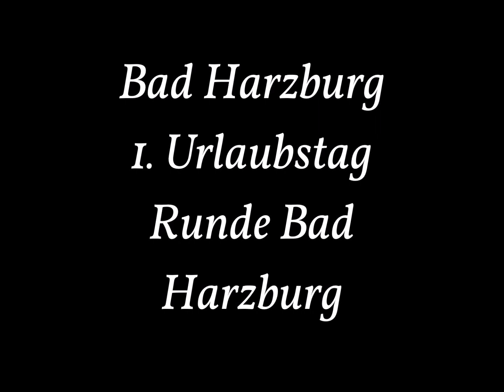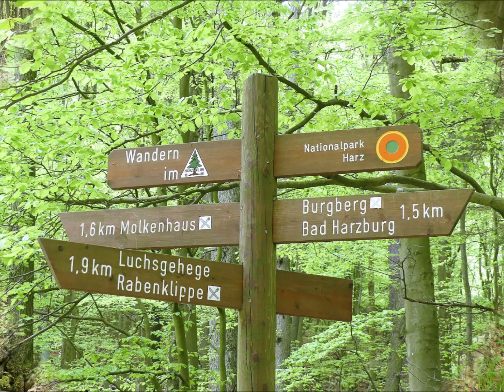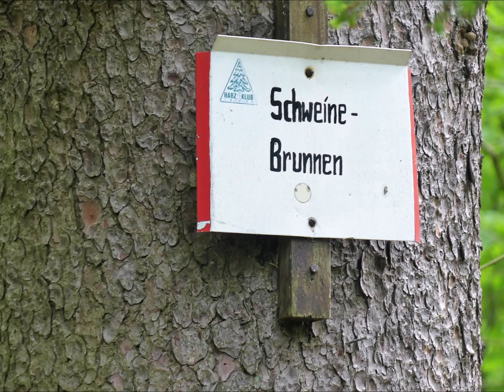Bad Harzburg 14 05 2023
Erkundungswanderung im und um den Ort Bad Harzburg.Der Weg sollte ursprünglich umgekehrt sein,da wir aber im letzten Jahr schon einen Teil davon gelaufen  sind wußten wir  das es Bergab ganz schön auf die Knie geht.Anfangs durch den Kurpark ,an der Seilbahn vorbei , die wir auch noch nutzen werden,durch den Wald und unterhalb vom Baumwipfelpfad zurück .